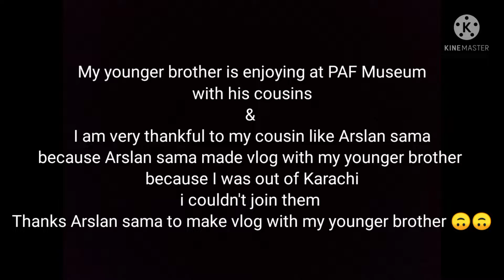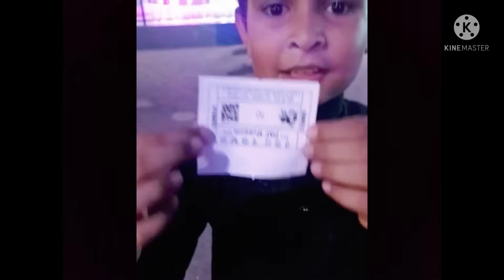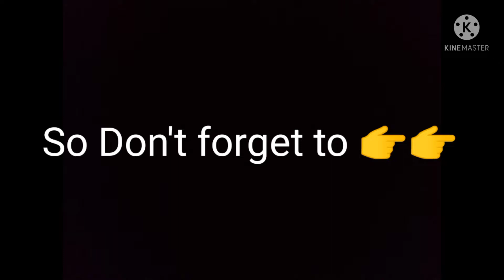My younger brother at PAF Museum with cousins || PAF Museum vlog || M.Arshan vlog